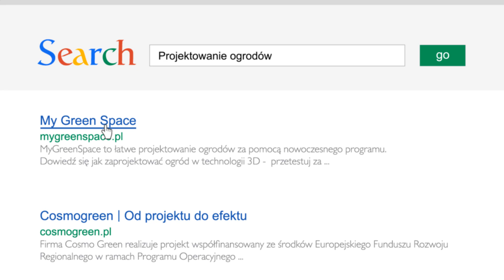MYGREENSPACE - zaprojektuj swój ogród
Film promocyjny 2015 r.

Na zalecenie MyGreenSpace Sp. z o.o.